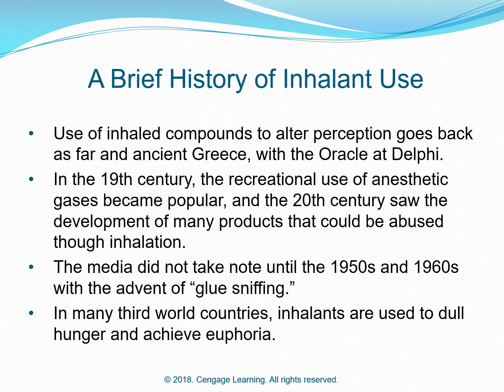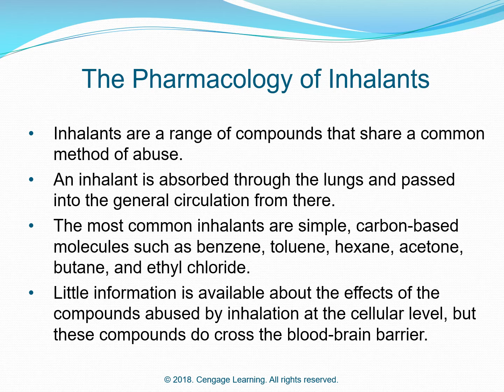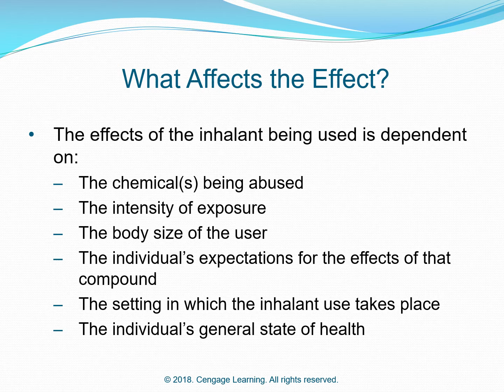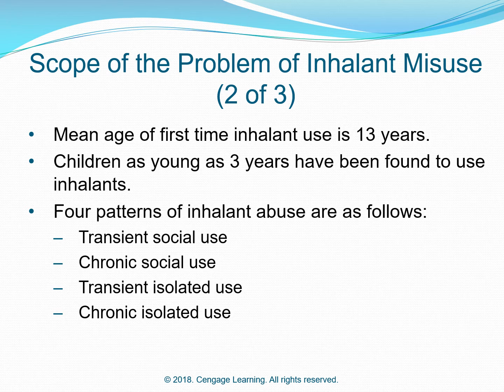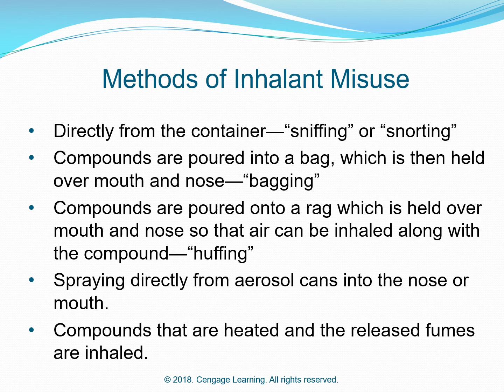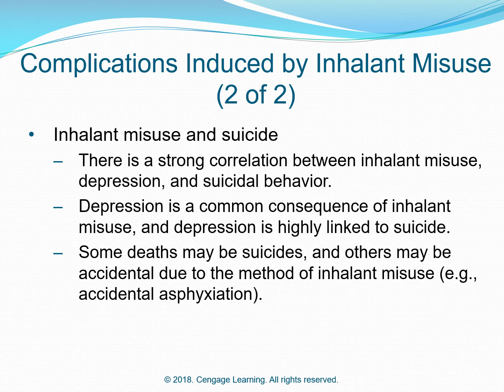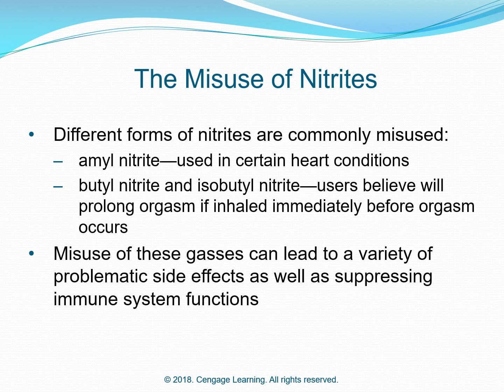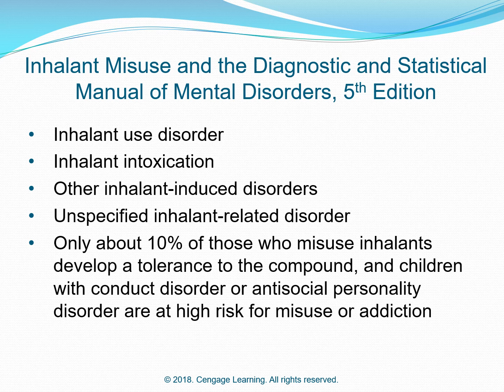Concepts of Chemical Dependency Chapter 13